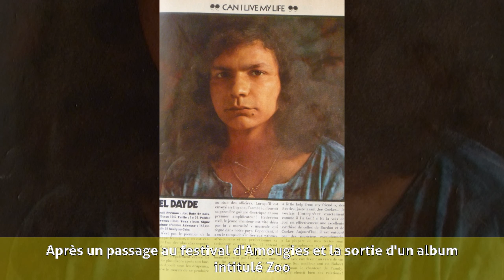Joël Daydé - Biographie